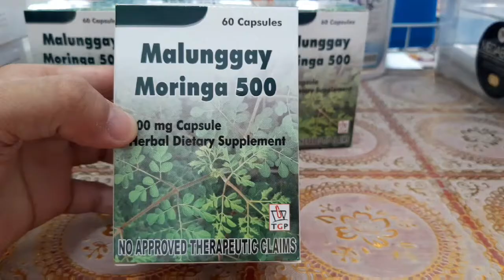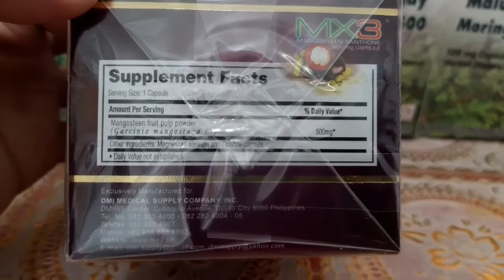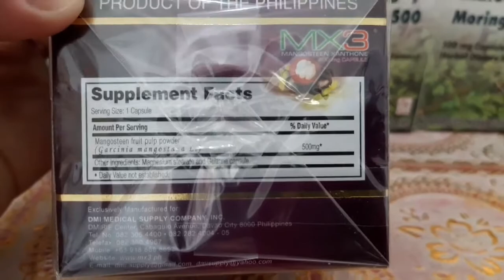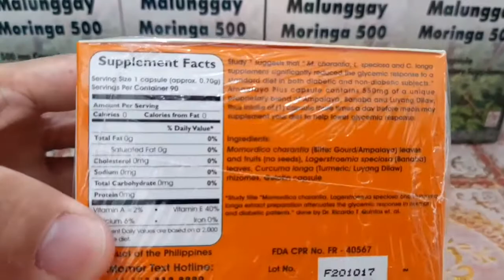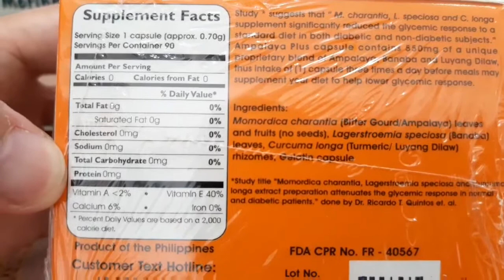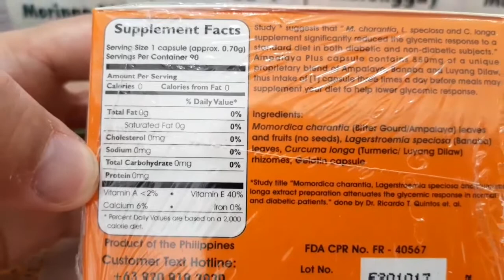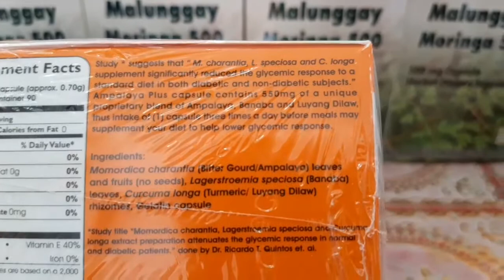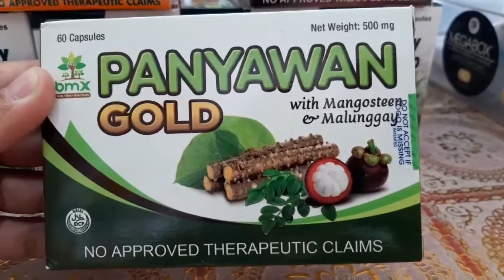TOP Food Supplements in the Philippines (Health Benefits)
TOP Food Supplement in the Philippines